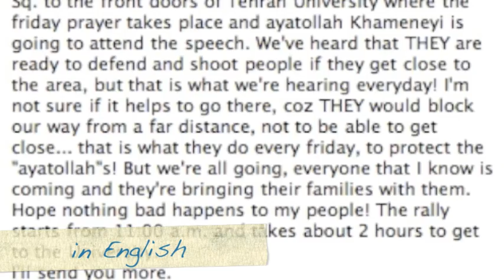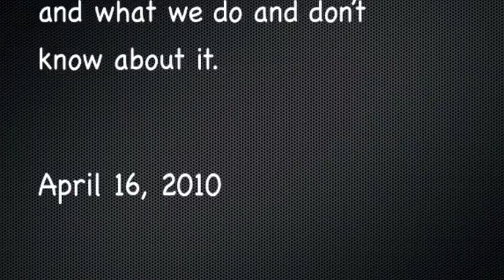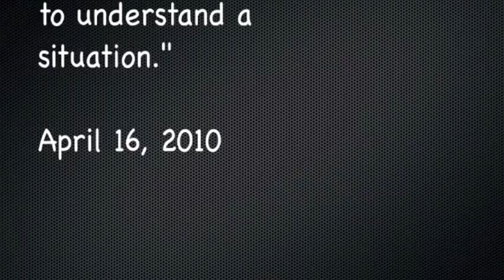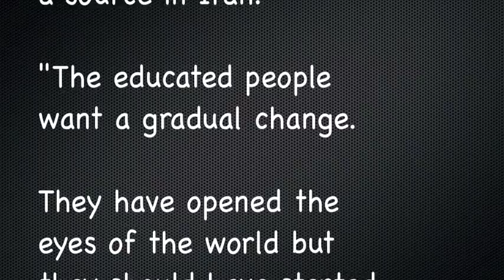You Are The Media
YOU ARE THE MEDIA reflects not only a dramatic and important moment in Irans political history and history of women's rights but also a major turning point in the swiftly-changing nature of news and media around the world.

Presented as part of a larger conversation on Iran and social media. Columbia University April 17, 2010